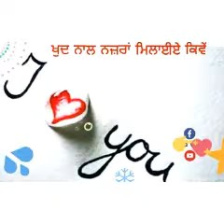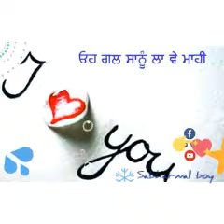Roi_Na_song_Best video 😍💕💖💞